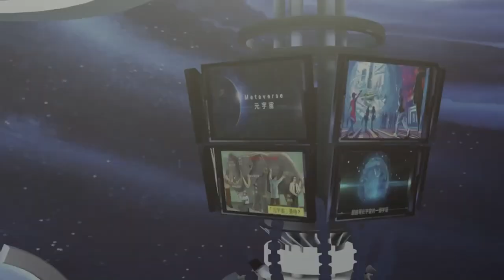知名饒舌歌手肯爺 Kanye West，身穿“白命貴”支持生命權 : 不管別人怎麼說，我只為了神而活 ；麥當勞推出快樂成人餐，推進“巨嬰文化” | AI News 愛報導